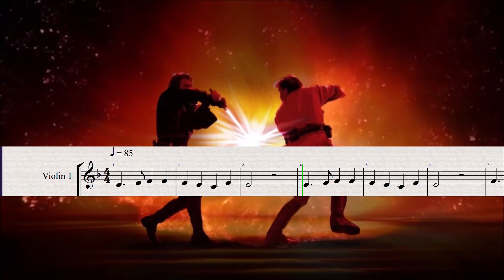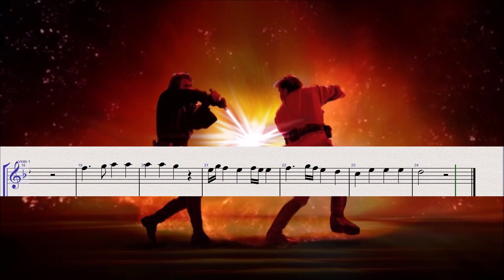STAR WARS BATTLE OF HEROES VIOLIN - Easy Violin Tutorial Sheet Music Notes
Easy way to learn this epic soundtrack from Star Wars III Revenge of Sith!
 PPE: PRACTICE, PLAY, ENJOY

 Used Program: Sibelius 7